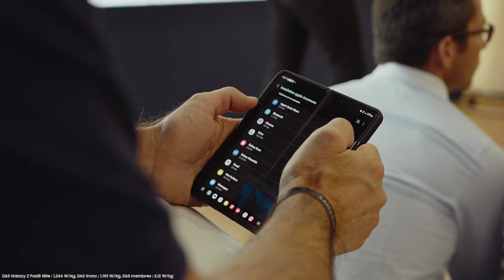Les meilleurs moments de l’Unpacked au Showroom Samsung France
Revivez les meilleurs moments de l’Unpacked des produits Galaxy en direct du showroom de Samsung France.